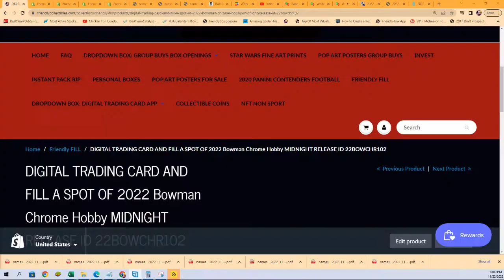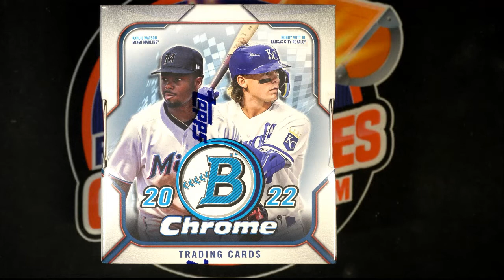2022 Bowman Chrome Hobby MIDNIGHT RELEASE FILL C ID 22BOWCHR101